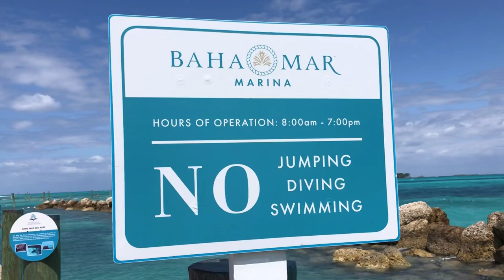Bahamas five star hotel || baha mar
BAHA MAR @ BAHAMAS the five star hotels ROSEWOOD, GRAND HYATT, SLS HOTEL.